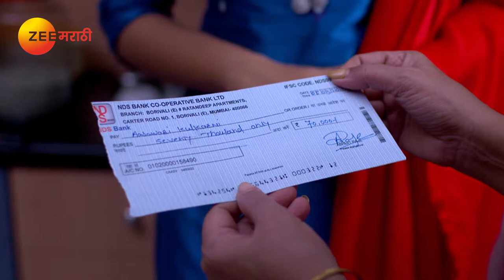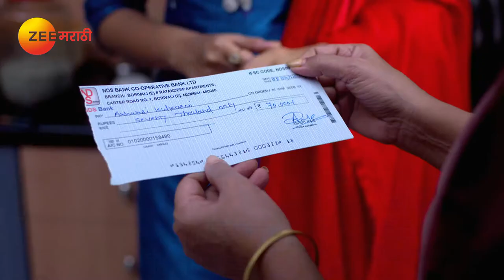Agga Bai Sasubai - Full Ep - 40 - Tejashree Pradhan, Nivedita Saraf, Girish Oak - Zee Marathi